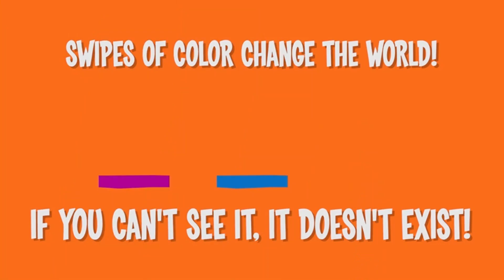Runbow (PROMO) FREE on EpicGames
Бесплатно до 17:00 06 окт.
Runbow is the party platformer you've been waiting for! With tons of characters, costumes, and crazy game modes, Runbow is full of colourful chaos that you just have to experience for yourself.